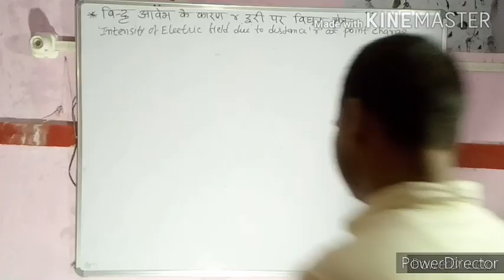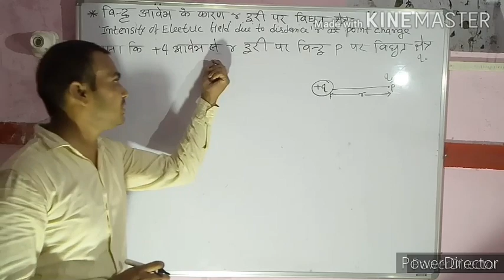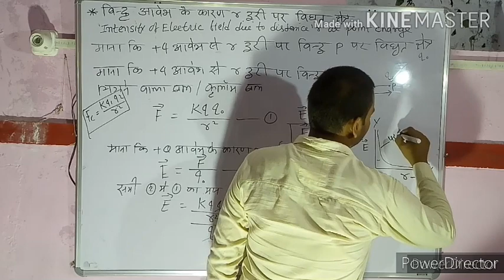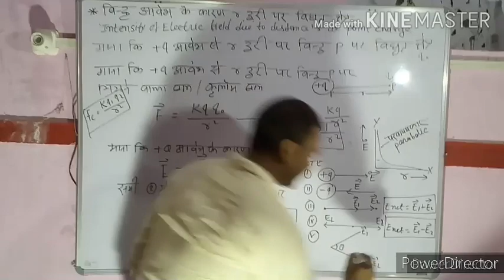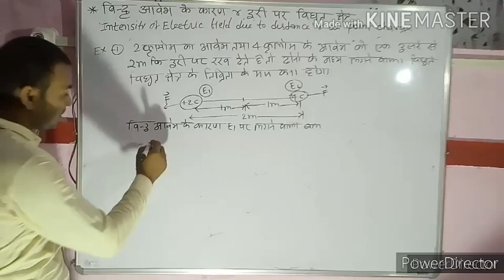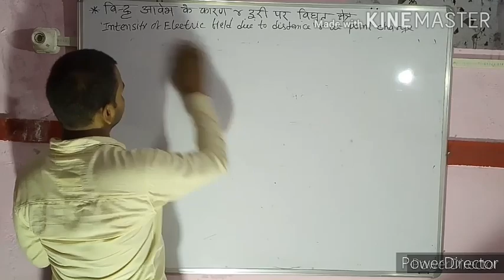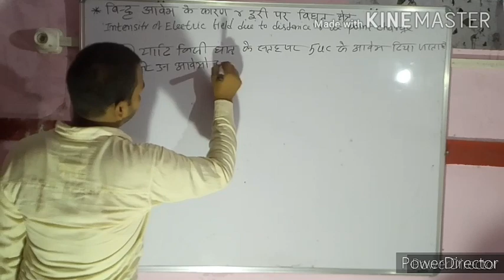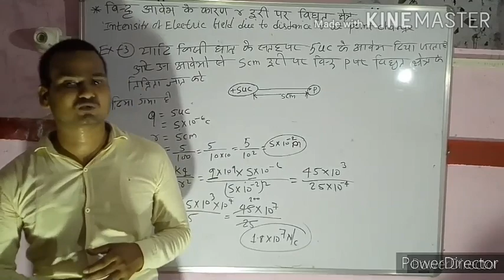विद्युत आवेश तथा विद्युत क्षेत्र Part-:12